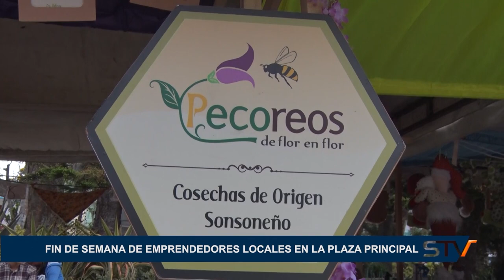FIN DE SEMANA DE EMPRENDEDORES LOCALES EN LA PLAZA PRINCIPAL